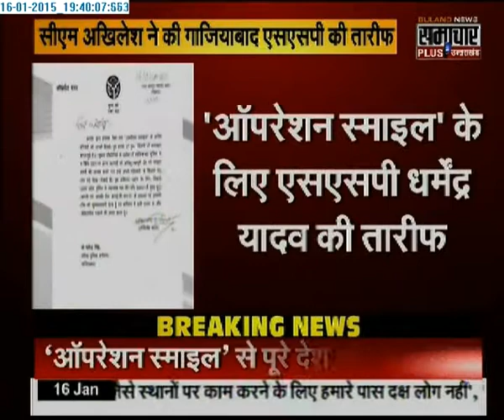CM Akhilesh Yadav Appreciate SSP Dharmendra Yadav